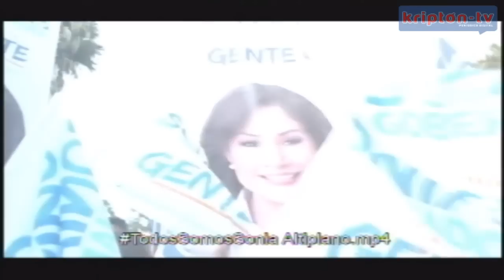Cierre de campaña de Sonia Mendoza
Acompañada por Xavier Azuara Zuñiga, el presidente del Comité Ejecutivo Nacional del PAN, Gustavo Madero; la ex diputada federal y primera dama de México, Margarita Zavala; el senador Ernesto Javier Cordero Arroyo; y el ex gobernador Marcelo De los Santos Fraga en la Plaza de los Fundadores